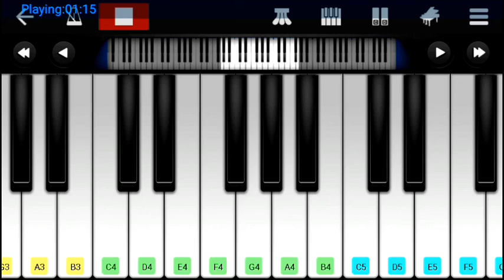Dhak Baja Kashor Baja – Piano Tutorial | Dhak Baja Kashor Baja Piano Notes | Easy Mobile Piano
Song : Dhak Baja Kashor Baja

Artist : Shreya Ghoshal, Jeet Ganguly

Perfect Piano